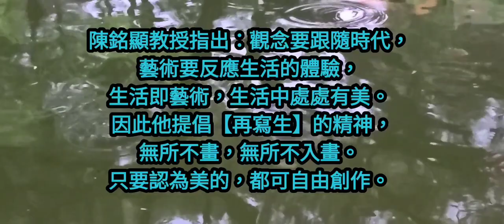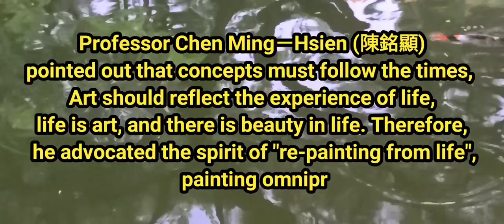牽牛花수묵화 चित्रकारी।Chinese brush painting 國畫山水-花鳥·水墨畫·墨彩画 ·陈铭显 陳銘顯Chen Ming-Hsien現代國畫影音教學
現代中国絵画の最も有名な改革画家〜
「現代中国絵画学校」は、芸術学部（台湾芸術大学）と南カリフォルニア大学の最初の卒業生である一流の画家、Chen Mingxian（Chen Mingxian）を設立しました。彼の絵画カレンダーは、台湾で50以上の賞を受賞し、水墨画競争で際立っている有名なプロの画家。
中国現代中国絵画研究協会とその8つの絵画クラブを設立し、「ペンとインク、芸術的な構想と現代の精神」の3つの要素を備えた現代中国絵画を提唱し、西洋の美学を東洋絵画に取り入れ、伝統的な中国絵画を継続し、新しいスタイルを革新し革新しています。中国絵画は正しく、中国絵画の芸術を促進し、国際的になります。現在、中国本土と台湾で最も影響力があり、公式に認められているプロの画家です。
 * Chen Mingxian（Chen Mingxian）は、中国の水墨画アートサークルに次のように貢献しました。
1.台湾海峡の両側（中国と台湾）は、伝統的な中国絵画の利点を受け継ぎ、「現代中国絵画」という用語を最初に提案し、「現代中国絵画」学校を設立しました。これにより、生きている水が伝統的な中国絵画の生命線を維持し、康荘大道を創設し、卓越した貢献をしました。
2. 1971年以来、台湾海峡両岸（中国と台湾）の歴史の中で初めて筆を使って風景をスケッチし、宣伝したのは、東洋の水墨画の世界の新しい概念の変化であり、「天と人の融合」の実践でもあります。 ]、そして彼は「オールラウンドな絵画、オールインボルビングされた絵画」の自由な創造のコンセプトを提唱しました。それはクリエイターの自己認識に導かれ、人生の経験を直接反映しています。
3. 1971年に、台湾海峡の両側（中国と台湾）がインクグラインダーを設計および発明し、それによって作成が容易になりました。
4. 1975年、台湾海峡の両側（中国と台湾）が最初に軽量のインクスケッチボードを設計し、独自のハンドメイドを宣伝して、旅行スケッチの作成を容易にしました。
5. 1980年、台湾海峡の両側（中国と台湾）で最初の画家が個人の作品を保証し、毎年作品の写真番号をアーカイブしました。彼の個人的な反省に加えて、彼はコレクターからも認定され、アートコレクションの偽の絵画の問題を修正し、アートコレクションを宣伝しました。通常の開発。台湾のギャラリーコミュニティはこれをフォローし、バイヤーの信頼を勝ち取るためにアーティストの作品を保証しました。
6. 2008年から台湾唯一の「台湾児童水墨画コンクール」を設立し、2015年に中国水墨苗の育成・育成を目的とした「児童水墨サマーキャンプ」を開催。
7.台湾の復興後、両国（中国と台湾）で中国絵画と水墨画の分野で最初に成功したプロの画家。
8.「芸術界のゴッドファーザー」および「マスターおよびポスドク教授」として知られる彼は、現代中国絵画の創作を教え、数え切れないほどの優れた芸術家を育成しています。また、彼は早い時期に海外中国問題委員会の中国センターを務め、世界中から5,000人を超える留学生が在籍していました。世界の真の画家。
9. [中国現代中国絵画研究会]と8つのクラブを設立しました。現在、台湾で最大かつ最高品質の絵画グループであり、現代中国絵画を推進し、中国の水墨画の生活用水を主導し、大衆に親しんでいます。
10.個性的な作品の特徴：【ハウスリークマーク】【色重ね法】東洋水墨の精神と優雅さを表現し、従来の水墨にはない厚みと色の変化感を豊かにします。特に中国絵画の歴史において、最初に染色と積み重ねの技法[色の蓄積]を作成した最初のこの用語は、インクとして色を使用し、レイヤーごとに色を重ね、作品の色調を濃くし、色の階層を豊かにすることが、中国絵画の最も重要な色技法です大改革。
11.美術界では「長生君」として知られ、台湾のさまざまな美術展で50以上の賞を受賞しており、大小さまざまなコンクールで活躍した画家です。
12.私は個人的に[再ペイント]の精神を主張し、東部の最高の状態[人と自然の融合]を追求します。伝統的なペンとインクのスキルを備えているだけでなく、西洋絵画の利点を統合しています。そのため、彼はインクとウォッシュのパフォーマンスに関する多くの新しい技術を革新および開発し、トレンドをリードしています。など：マルチレベルのセグメンテーションとオーバーラップ法、木とジャングルウッドを表す光と影のファイルポイント法、浮かぶ雲、滝のスポット染色法、壊れたペンの竹林、インクバナナの葉、日の出の光、寺院、ボート... 。
13.中国絵画の芸術を宣伝し、努力を惜しまず、本土および国際交流に関する無数の重要な展示会や展示会を企画、主催し、一連のテーマ別絵画展で国立公園と協力します。国内および海外の展示会を見学します。台湾の記録を保持し、台湾の現代中国の水墨画の業績を宣伝し、台湾を宣伝します観光の美しさとプロモーションは、すべての人生の歩みから高い評価を得ています。
14. 2013年、福建省馬津の故郷である文豊の天后宮の公式寺院の招待により、中国の歴史の第3版[馬津神聖な地図]が計画され、発行され、世界中に配布されました。素晴らしい。
Maxime nobilis Seres pictura modern artifex ~ reformatione
"Linguam Sinicam Modernam Pingenda School" duxit artifex creare significant ~ Ming (Ming significant), primum instructiones indolis technicae lectus a National Taiwan Collegium Art (Taiwan University of Arts), Universitatis Australium California studio Civitatibus Foederatis Americae, Taiwan, ut in pictura fastis plus quam L temporibus magnitudinem awards, atramento amet elit nota pictor potestatem mittere emineret.
Linguam Sinicam Modernam Pingenda Research Societas ex Sinis condita est cum possessores octo paintings promovere tribus elementis modernam "calamum et atramentum artis, modern spiritum," et Occidentis AESTHETICA in Ecclesiis Orientalibus pictura, continuatio traditum Seres pictura, innovation et aperire nova style. Seres pictura ad dextrum iter, quasi deserviens utilitati Seres pictura ars, internationalis. Nam in continenti Sinis et Taiwan scriptor potentissimos ac publica certe est pictorem et celebre professional.
 * Post insignes in Ming (Ming significant) conlationem arte SCENA est quod sequitur .. pingis atramento
1. utrimque (Sinis et Taiwan) presented primum 'modernam artem' terminus, commoda Sinensium pictura in institutis, in creatio a "modernam" pingis, traditum Seres pictura continues ducere inventus est sanguis animarum currit aqua creando lata via, luculentis monitis.
Cum 2,1971 Cross-arcto positos (Sinis et Taiwan), primam semper est advocatus rex pingis in scopa terens, provehantur, transmutatio quae est ex nova Orientales ideas pingis circulos atramento, sed etiam in usu de "caelum", [extra naturam ], et auctores [non trahere nihil est, quod sit ornatior] de libertate partum ducens ad ideas quod ad sui motus principium, recta responsio ad vitam recepit.
3,1971 Cross-arcto positos (Sinis et Taiwan) invention primum Surusumi disposito, ut machina ex facilitate creaturae.
4,1975 Cross-arcto positos (Sinis et Taiwan) leve faciunt primum atramento pingis laminam consilio, promotionem et unius propria manu facta: iter facile ad formam creaturae.
5,1980 annos hinc et illinc (Sinis et Taiwan) in prima pictorem facere fideiussit operatur, et operatur omni anno archive photo ID: personalem introspectio incrementum dat, plus collectores certified remedium quaestionem artis collections fake fake paintings, praeter studere eodem tempore promovere es collectio ordinationem rerum progressionem. Sequimini usque in Taiwan Lorem gallery circulos pictores itaque cautum est ut vincere confidunt in emere patria.
6. Cum MMVIII, in Taiwan solum conditor "Taiwan Atramentario pictura ad filios competition", MMXV tenuit quod "aestate castra et filii Ink ': atramento pingis profunda culturae consumunt.
7 Post coo tioni, principio Taiwan, duae (Sinis et Taiwan) in Atramentario